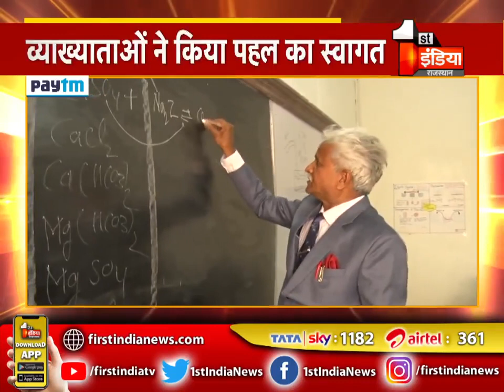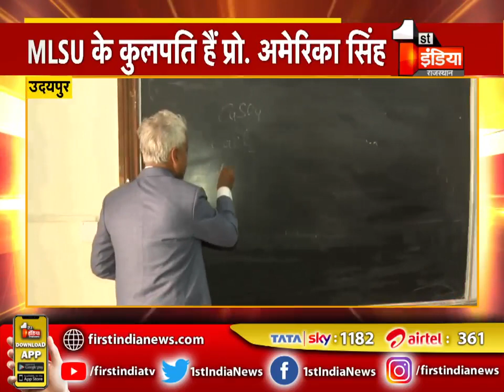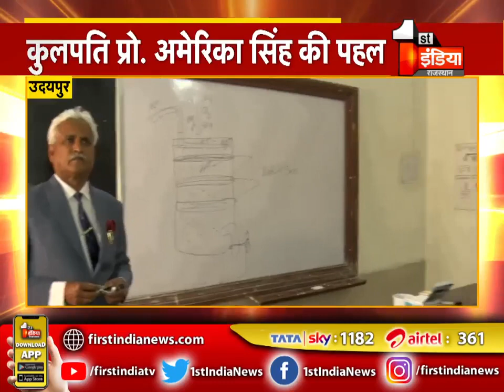Conducted classes by Vice Chancellor Prof. Amarika Singh at MLSU